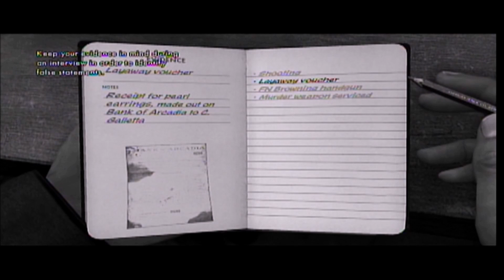KouchKoop: LA Noire Part 5 - The Eye of the Tiger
Killian wants the police captain to show it to him.